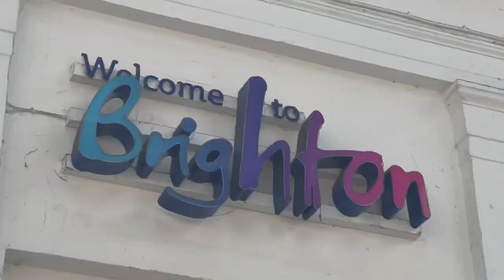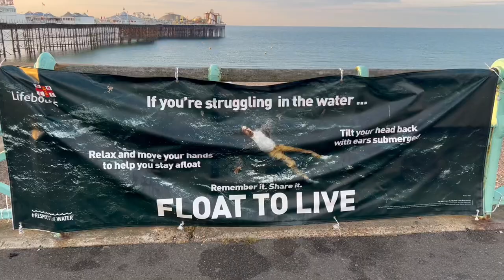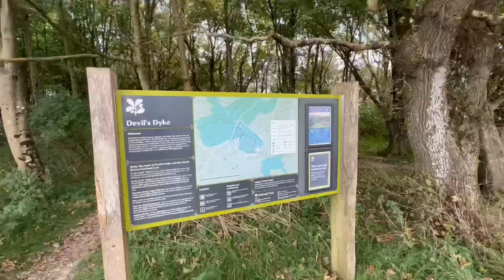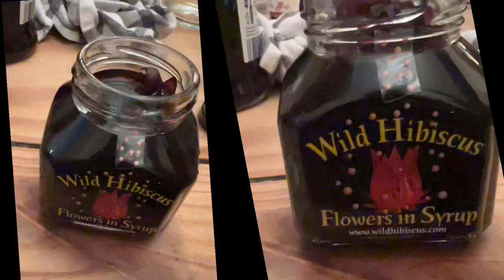Four Nights In Brighton || Devils Dyke || The Long Man || Part -1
We did what we can do in Four nights at Brighton. It was absolutely amazing place to live for couple of nights with good food, nice views, lots of clothing stores, many clubs and bars, sports activities, clean and peaceful place.

I and my father.
We had a great memories 2023, September.

Big Hug to Jonas & Gabriel and Lidiya.

Brighton
… is a seaside resort and one of the two main areas of the city of Brighton and Hove in the county of East Sussex, England. It is located 47 mi south of London. Archaeological evidence of settlement in the area dates back to the Bronze Age, Roman and Anglo-Saxon periods

Devil's Dyke
… is a 100 metre deep V-shaped dry valley on the South Downs in Sussex in southern England, 5 miles north-west of Brighton. It is managed by the National Trust, and is also part of the Beeding Hill to Newtimber Hill Site of Special Scientific Interest.

The Long Man of Wilmington or Wilmington Giant
.. is a hill figure on the steep slopes of Windover Hill near Wilmington, East Sussex, England. It is 6 miles northwest of Eastbourne and 1⁄3 mile south of Wilmington. Locally, the figure was once often called the "Green Man".